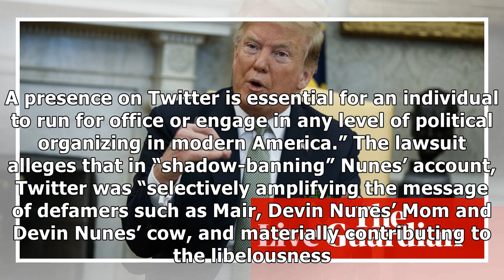House receives 'tens of thousands' of documents in Trump investigation - as it happened